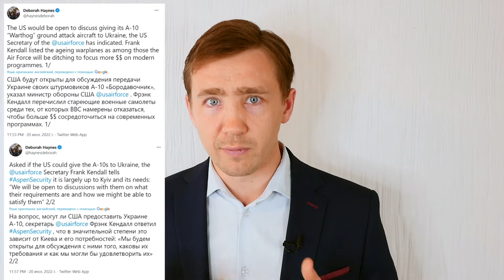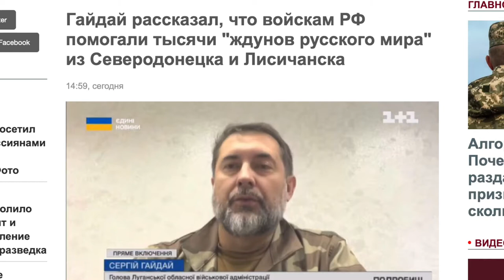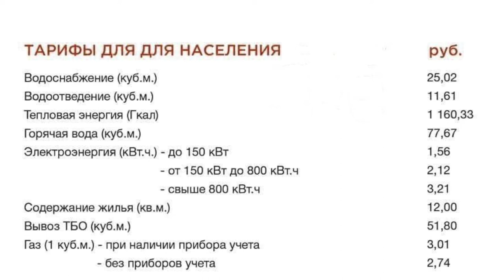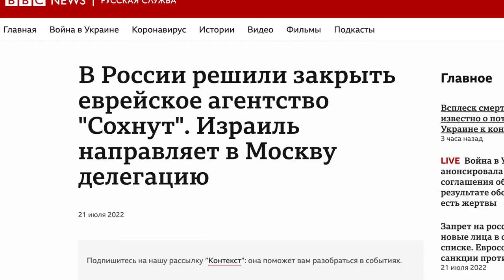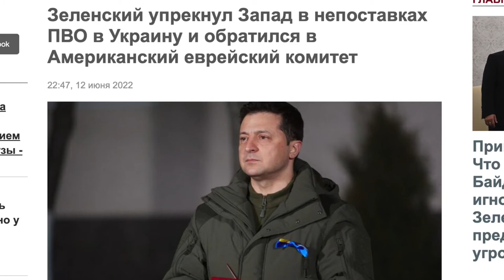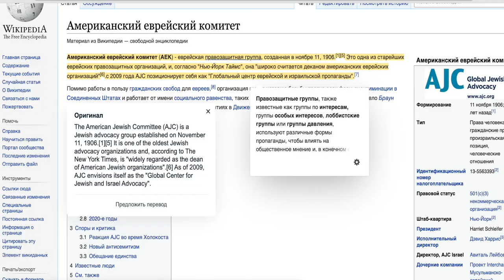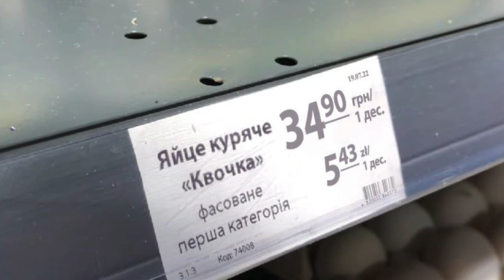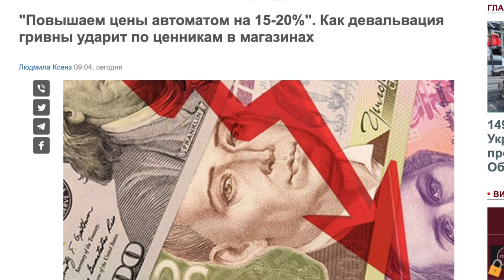Дмитрий Василец — У ВСУ почти закончились ШТУРМОВИКИ